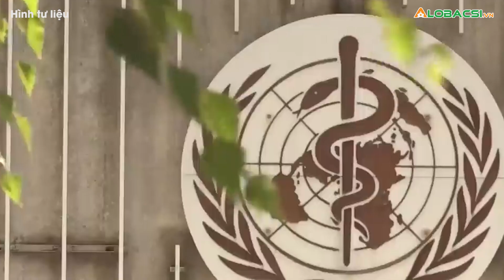Toàn bộ 50 tiểu bang ở Mỹ ghi nhận ca mắc đậu mùa khỉ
Chỉ sau 3 tháng, số ca mắc đậu mùa khỉ ở quốc gia này đã vượt mốc 14.000 người và đứng đầu thế giới.👉 Tin tức COVID-19 mới nhất

MỌI GÓP Ý XIN GỬI VỀ:
Hợp tác nội dung:  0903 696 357